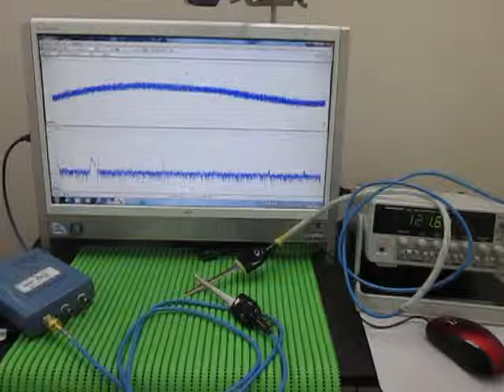超音波テスター Ultrasonic tester